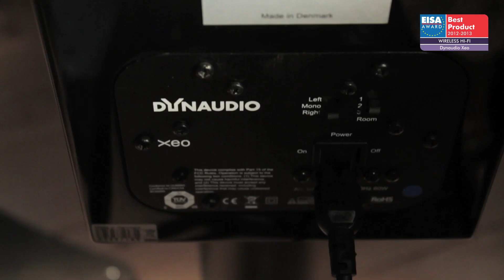EUROPEAN WIRELESS HI-FI 2012-2013 - Dynaudio Xeo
Hi-fi without cables? If this is your domestic dream then Dynaudio has the solution with its Xeo wireless audio system. If Wi-Fi is traditionally associated with lo-fi then Xeo looks to set a higher standard with its bespoke transmitter capable of streaming music, up to 16-bit/48kHz resolution, to its Xeo 3 standmount and Xeo 5 floorstanding loudspeakers. Both speakers include two 50W amplifiers for their bass and treble drivers while the partnering Xeo transmitter features analogue, USB and Toslink optical digital inputs for compatibility with a wide range of hi-fi sources. Not only does Xeo support multiple sources but it will also stream out to three independent speaker zones, spreading its lively and dynamic sound quality throughout your home.